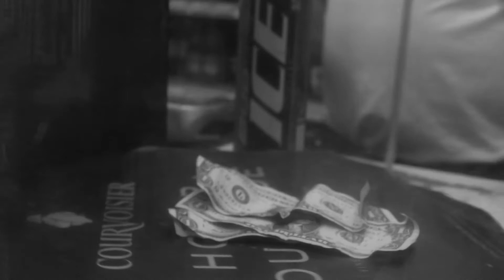Music Video: I Used To Love Her, Still...